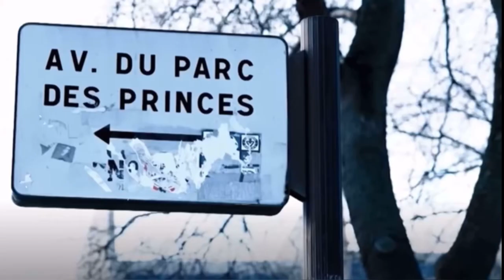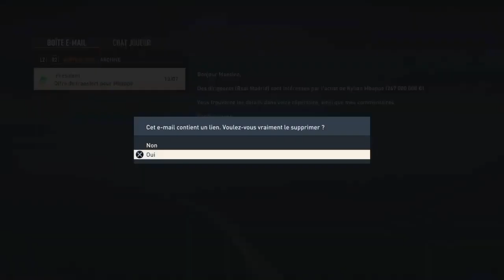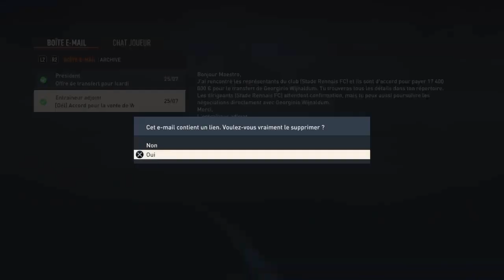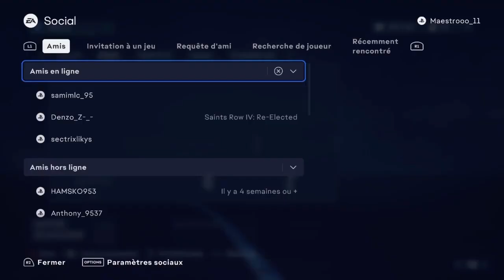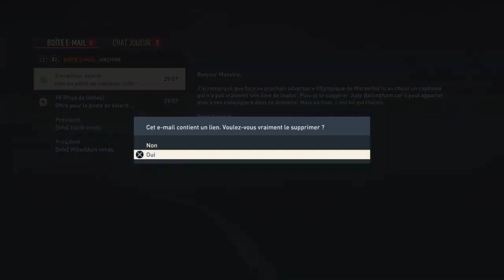FIFA 23 - CARRIÈRE MANAGER PSG #17 | MERCATO DE LA NOUVELLE SAISON !